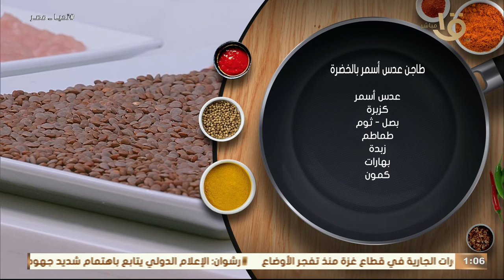ندمت إني كنت بحضر العدس بالطريقة العادية بعد ما تابعت طريقة مطبخ أكلة أمي بجد طعمها خطير